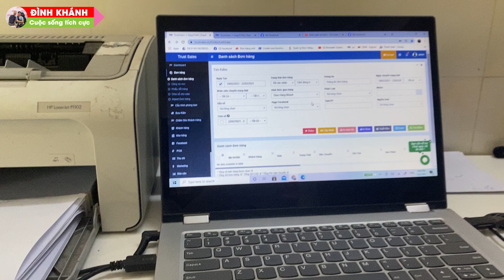BẮT QUẢ TANG HƯƠNG QUA LẤY GẠO CỦA MẸ - VÀ CÁI KẾT BẤT NGỜ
Clip hài hước giữa Hương và Mẹ khi Hương dọn ra ở riêng mà vẫn thường xuyên qua nhà mẹ để xúc gạo !
Mời mọi người cùng xem clip nhé !